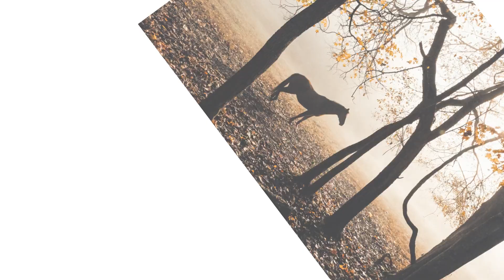ஒரு நிமிட தன்னம்பிக்கை கதை-பாதை தவறிய பணக்காரன்PART 1#motivation